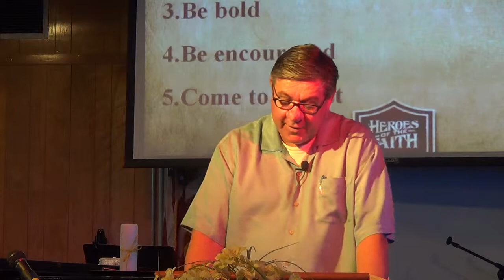The Book of Daniel | Part 11: Who is the Antichrist? - 10/26/14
Daniel 11:33-35
33 And they that understand among the people shall instruct many: yet they shall fall by the sword, and by flame, by captivity, and by spoil, many days. 34 Now when they shall fall, they shall be holpen with a little help: but many shall cleave to them with flatteries. 35 And some of them of understanding shall fall, to try them, and to purge, and to make them white, even to the time of the end: because it is yet for a time appointed.